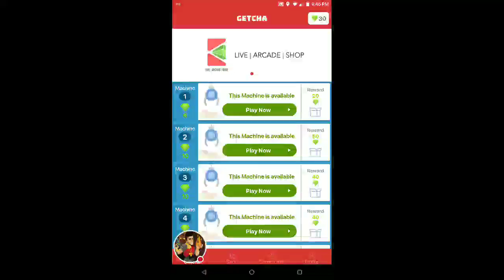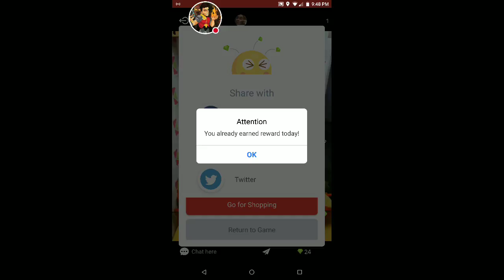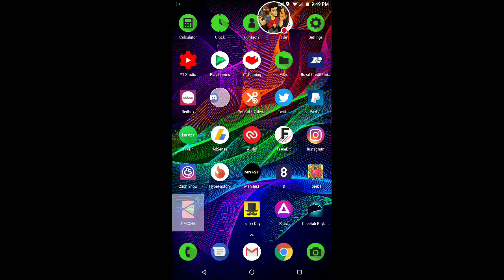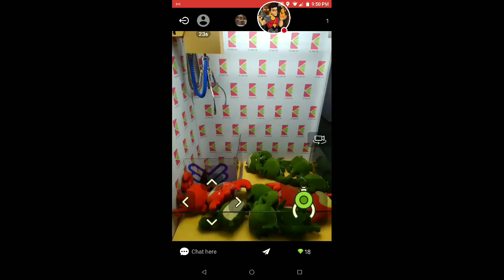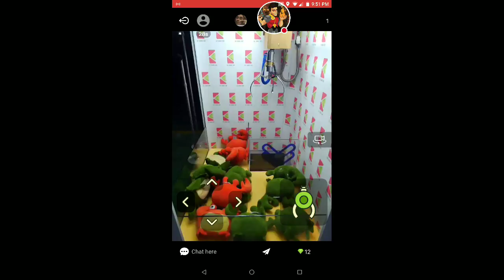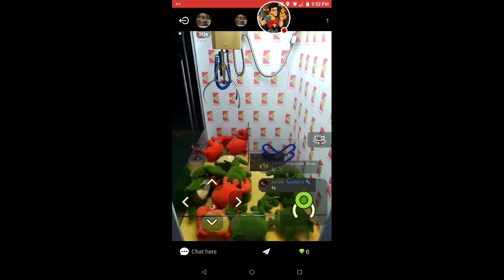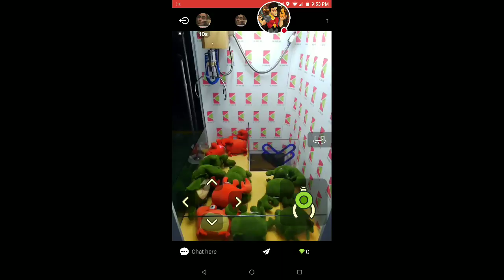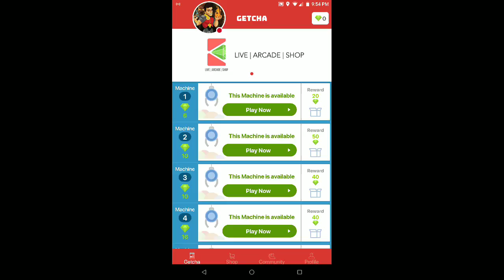My GETCHA Stream